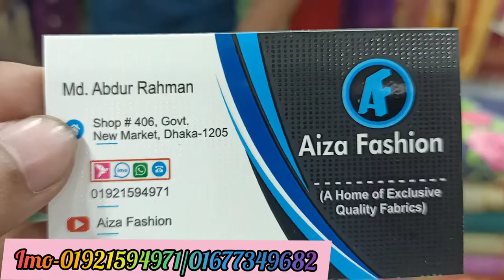মাত্র ১৬০০ টাকায় ইন্ডিয়ান লাকনো থ্রি পিস কিনুন